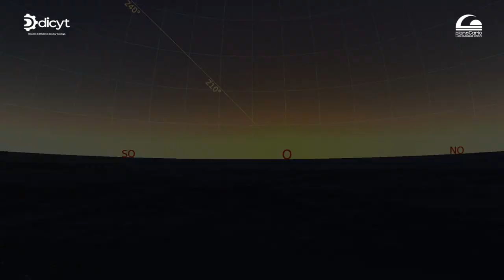🌕Eventos astronómicos de la segunda quincena de septiembre 2022🪐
🌕¡Vive con nosotros la astronomía✨🔭 y la ciencia⚛️! Conoce los eventos astronómicos💫 que se darán del 16 al 30 de septiembre 2022.